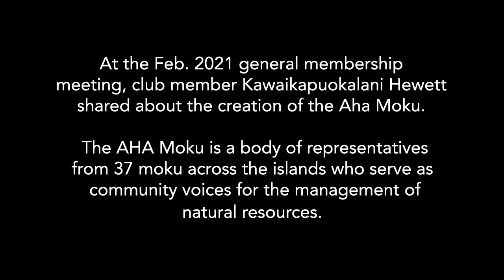KPHCC Aha Moku Presentation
At the February 2021 general membership meeting for the Koʻolaupoko Hawaiian Civic Club, Kawaikapuokalani Hewett shared about the Aha Moku.